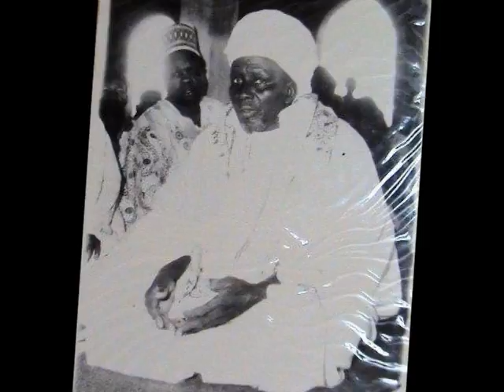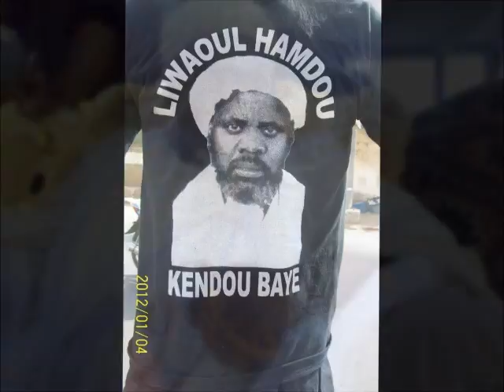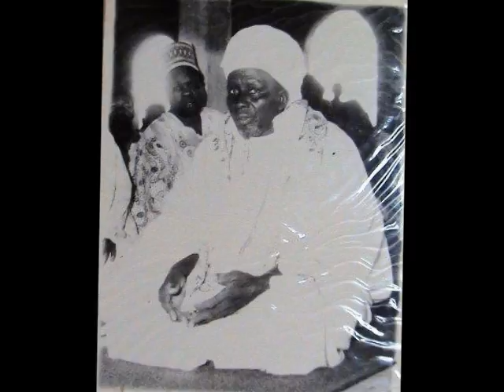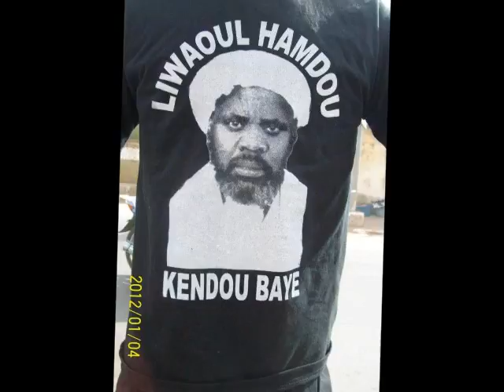The True Voice of Sheikh Ibrahim Niass